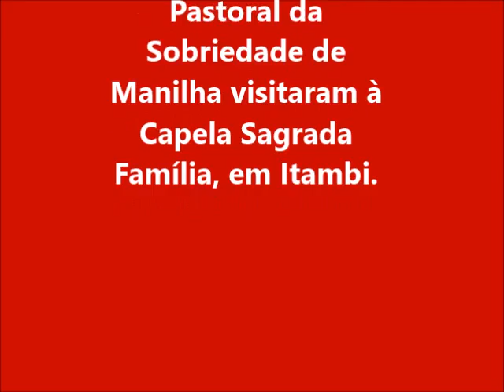PASTORAL DA SOBRIEDADE VISITA ITAMBI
Domingo, dia 22 de maio de 2016, alguns membros da Pastoral da Sobriedade de Manilha visitaram à Capela Sagrada Família, em Itambi.